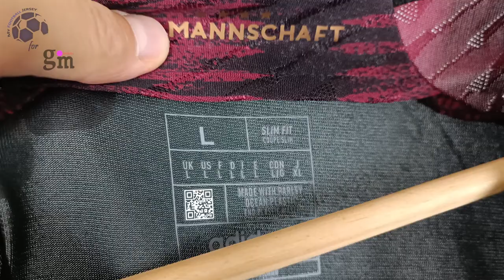Germany Away Jersey Qatar 2022 (GmKits) Player Version Unboxing Review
Discover the Germany Away Jersey Qatar 2022 (Player / Match / Authentic Version)

🕘 Timecodes
00:00 Overview
00:25 Details View
01:14 Ranking
02:08 Dimensions & Try On

Please watch the Germany Away Jersey Qatar 2022 video review in 1080p (HD) 📺

Follow me also on TikTok @my.football.jersey to watch the Germany Away Jersey Qatar 2022 video review in a different way. 💥